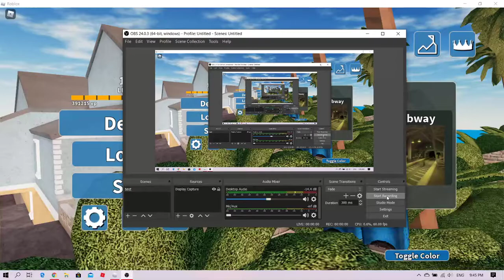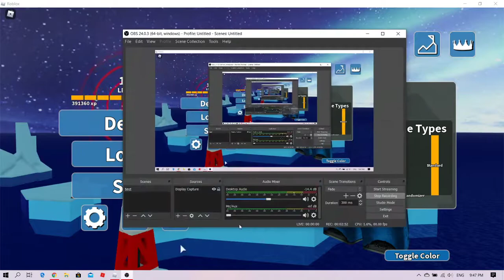Roblox - Arsenal Gameplay #8